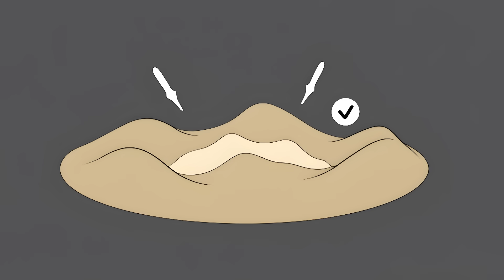Weirdest Animal Behaviors Science Cant Explain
00:00 Octopus Dream Colors
01:50 Pufferfish Sand Art
02:52 Ant Death Spirals
03:50 Living Sky Art
04:52 Animal Quake Sensors
06:14 Why Whales Beach
07:35 Elephant Funeral Rituals
08:31 Turtle GPS Brains
09:49 Animal Rescue Heroes